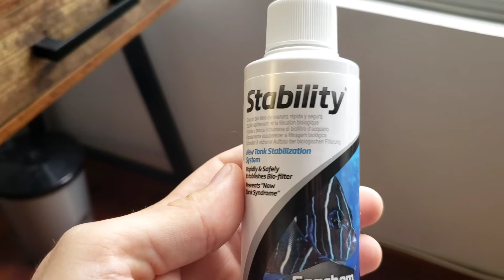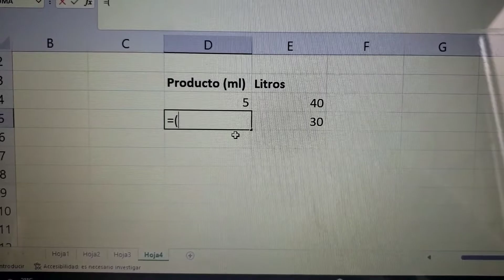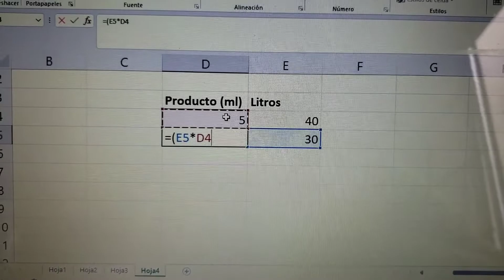Biofiltro casero para acuarios, cómo y por qué hacerlo, y qué bacterias utilizamos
Biofiltro casero para acuarios con bacterias del producto Stability de la marca Seachem. Con esto buscamos que existan en el ambiente del acuario bacterias que consuman la materia orgánica, nitritos y nitratos teniendo un acuario donde los peces tendrán mejores condiciones para su vida.